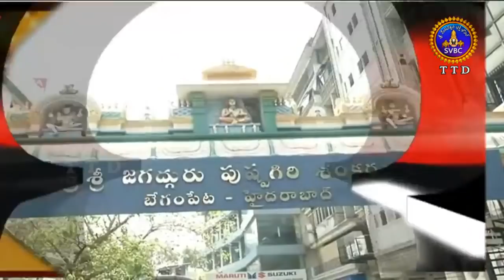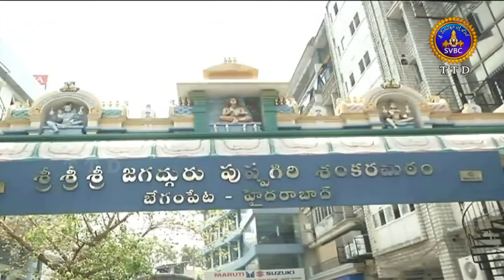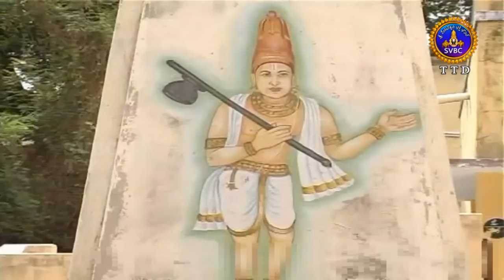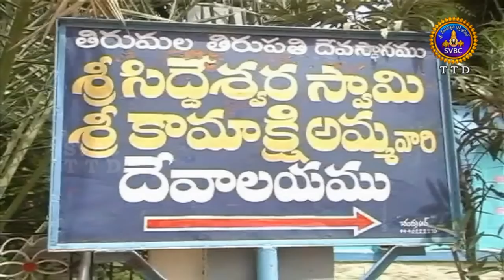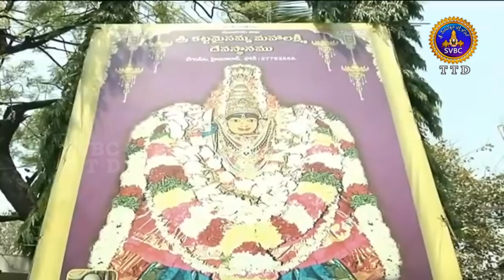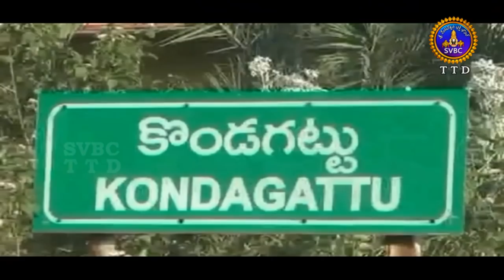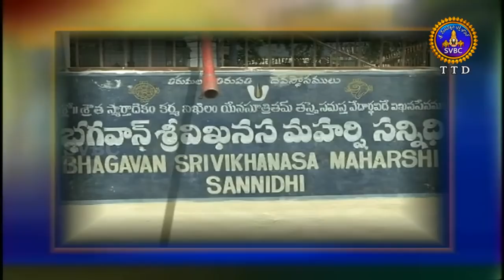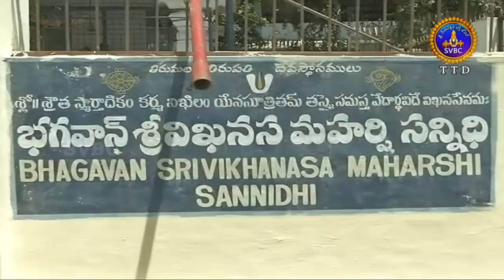ఆధ్యాత్మిక విశేషాలు | 9 గంటలు | Adhyatmika Viseshalu | 9 Am | 03-04-19 | SVBC TTD